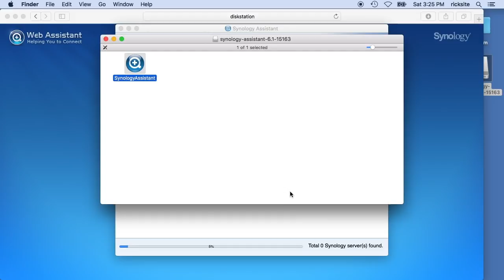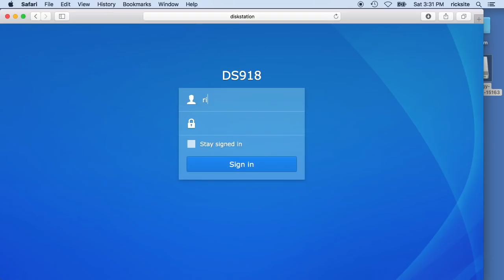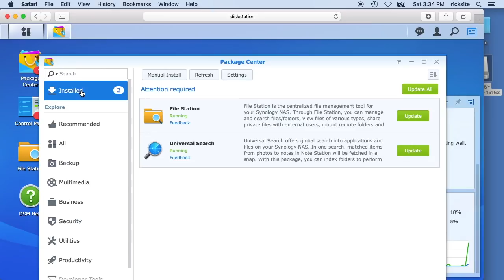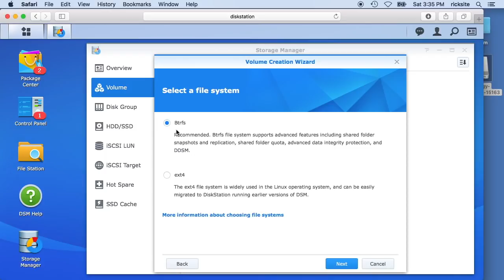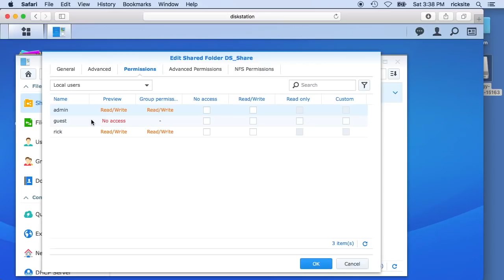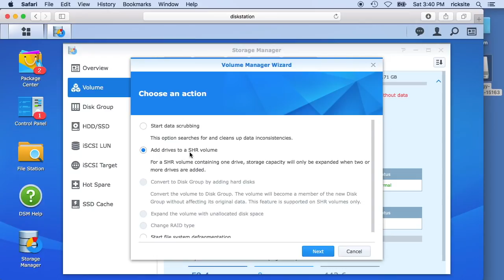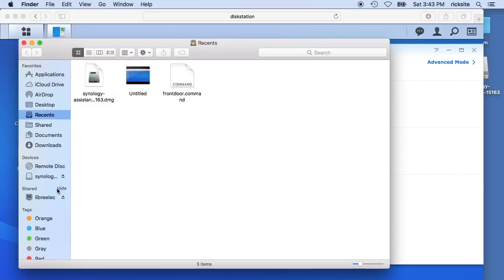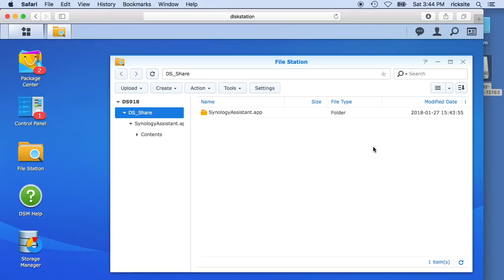Synology DS918+ 4 bay NAS Initial Setup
In this video, I do an initial setup on a Synology DS918+ 4 bay NAS.